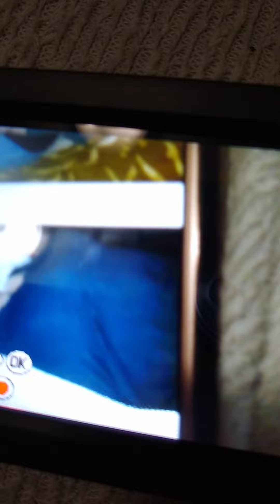December 2, 2020